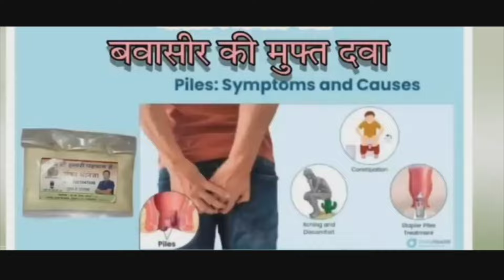आखिरकार अक्षय शिंदे की अंतविधी हुई उल्हासनगर मैं! बीजेपी और शिवसेना का विरोध, कई नेताओं की गिरफ्तारी